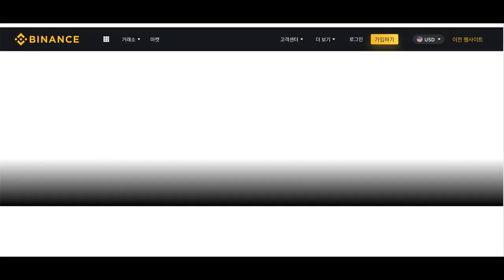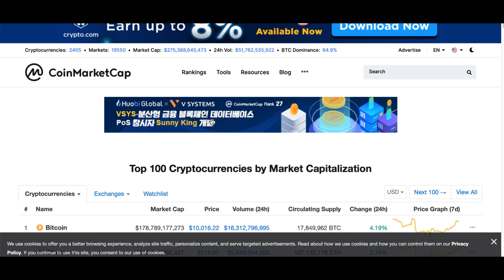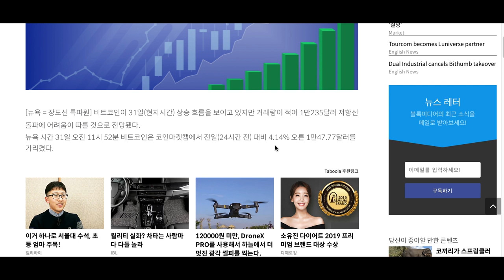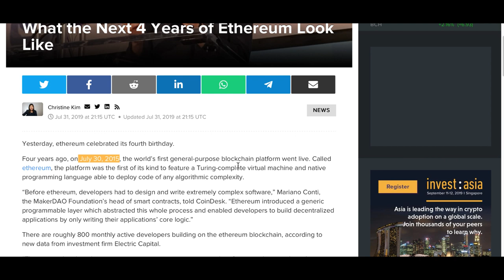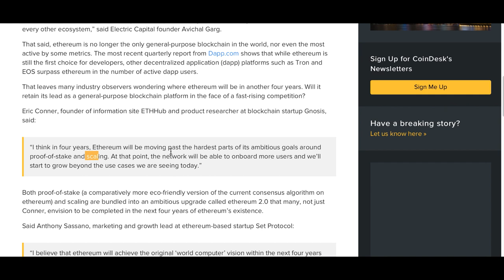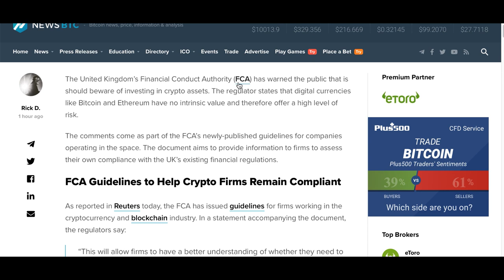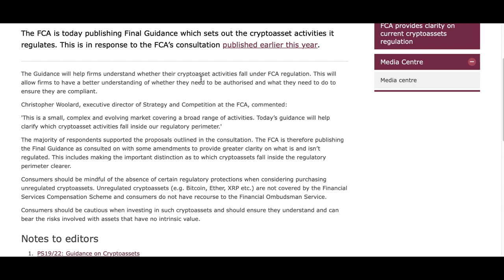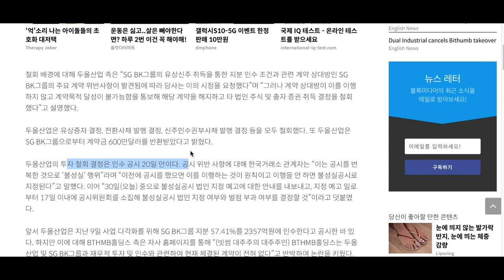[굿모닝 비트코인] 0801 비트코인 등 암호화폐 상승세, 라이트코인 반감기 앞두고 '급등'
암호화폐 시장은 8월의 첫 날 시원한 상승세를 이어가고 있습니다.

비트코인과 이더리움 등 주요 상위 암호화폐의 상승세 속에서 라이트코인도 반감기를 앞두고 급등세를 연출하고 있는데요.

오늘 장의 주요 뉴스들 영상으로 함께 살펴보시죠!